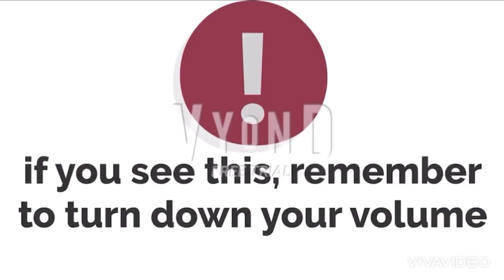Childish Teenager Unground @StefieB’s Rosie/Grounded ( New intro/Outro)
I’m back making childish teenager videos